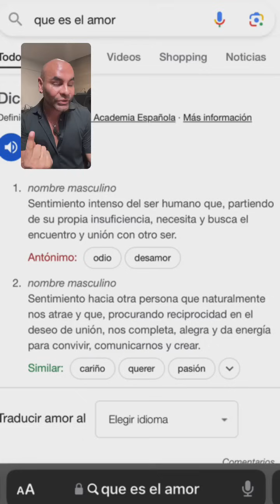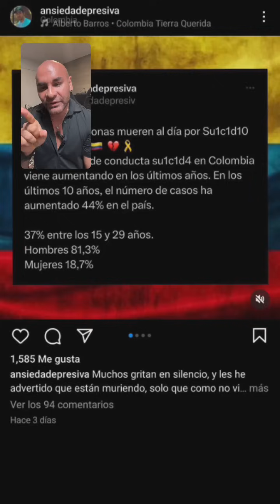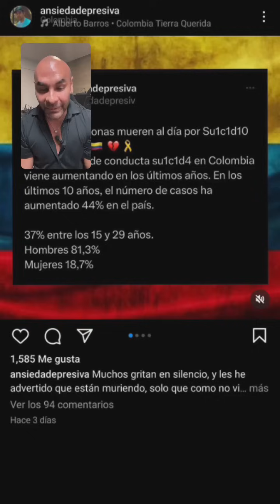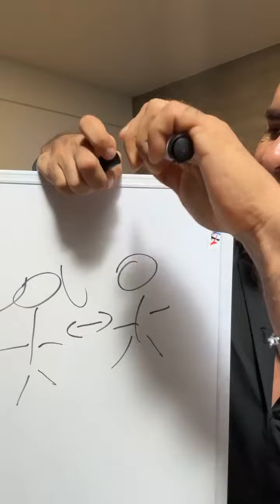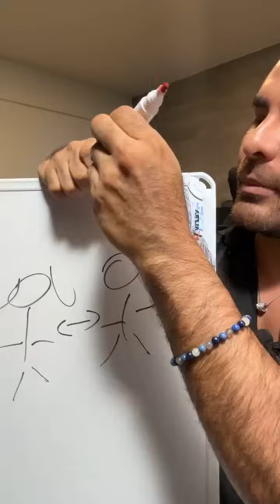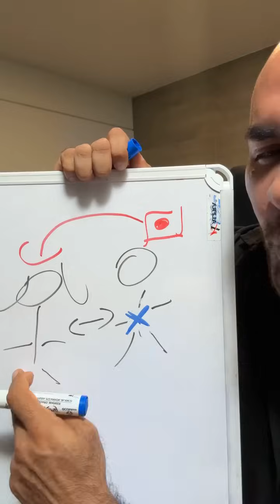Qué es el amor?